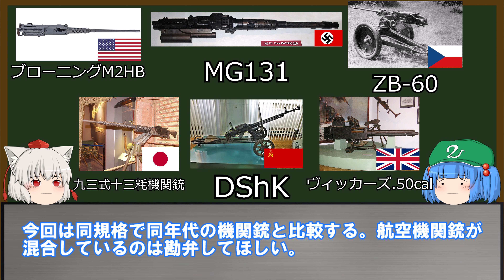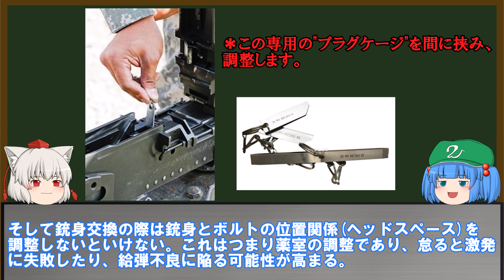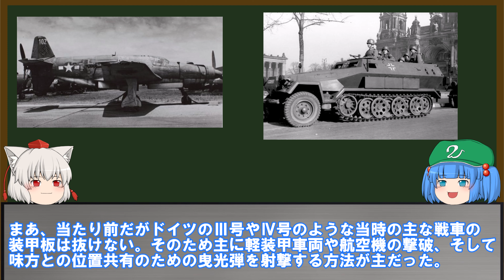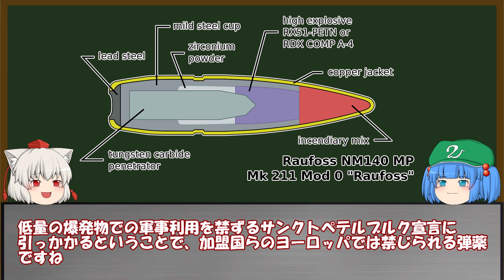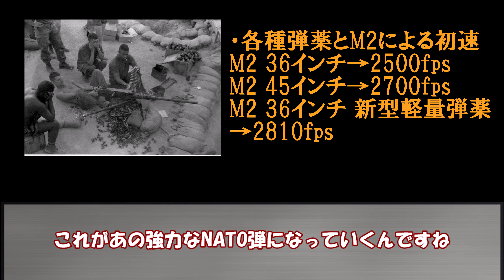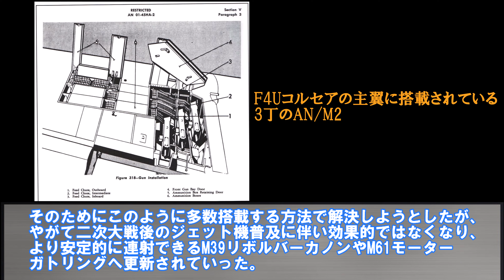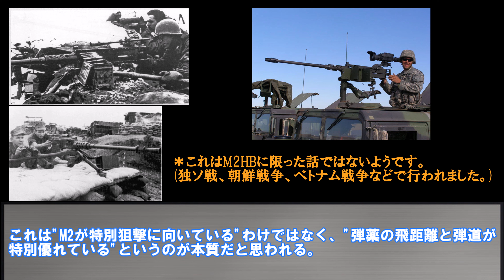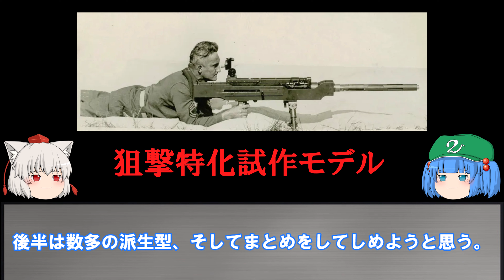【ゆっくり銃器解説#48中編】ブローニングM2HBの設計と運用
そこまで本質とは乖離していないと思いますが、この動画では念のため誇張しています・・・

・白い部屋 hiropon 様

・HiphopChillLo-FiRoyalty Free Music - 200902
WELCOME脳 様

・Tack Label - Piano - Record ver.
こおろぎ 様

・アメリカンなロック
たかしょ~1224 様

・アメリカンロック２
たかしょ~1224 様

・アメリカンロック３『ハードロックアレンジ』
たかしょ～1224 様